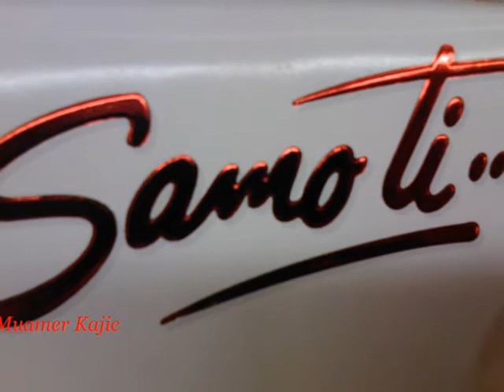Sretan 8 Mart Muamer Kajic 2014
Autor sam svih fotografija,a u podlozi je pjesma Neno Muric-stope da ti ljubim.